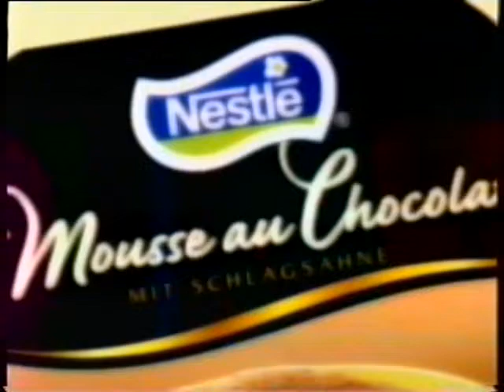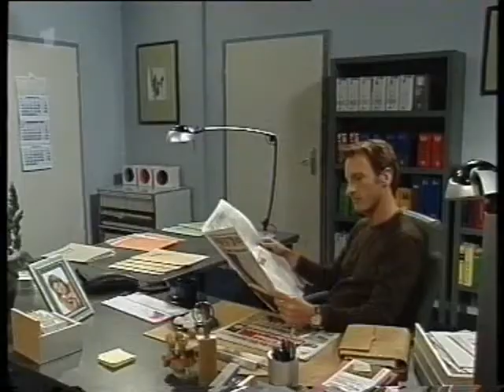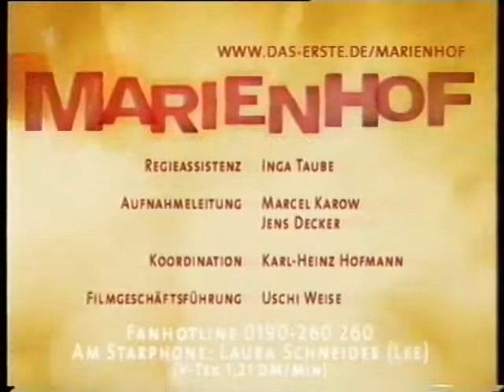MARIENHOF FOLGE 1592